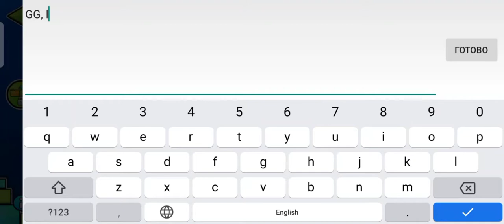Lacrimoso by ViPriN 100%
GD: Spo0kygaMeR